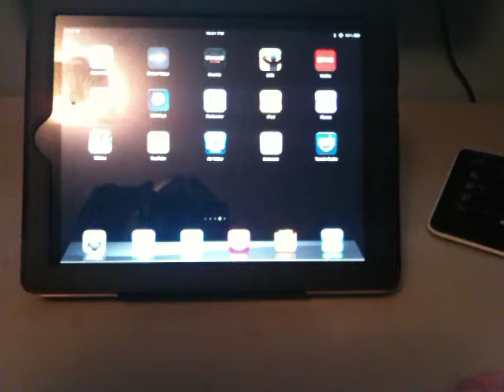BlueTooth Mouse on a iPad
Running a Bluetooth Mouse on a iPad